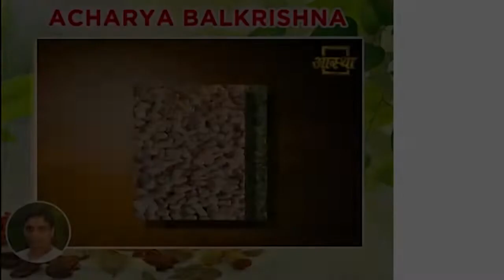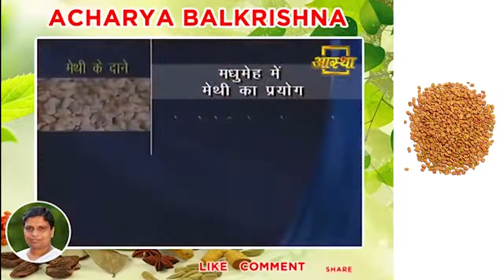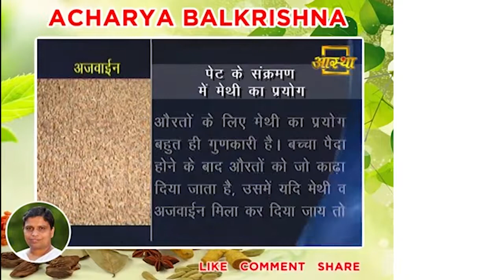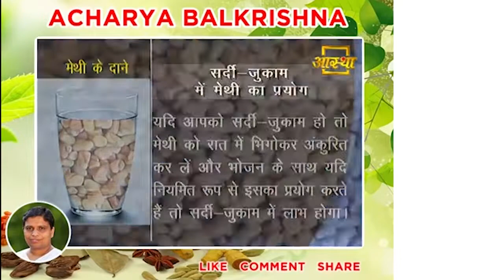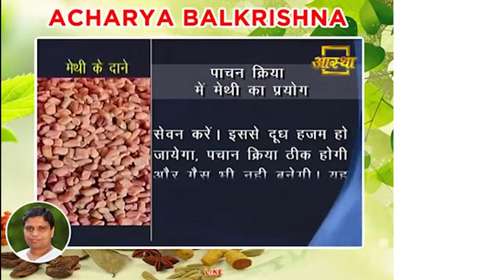मेथी दाने के फायदे Acharya Balkrishna | Ayurvedic Support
Acharya Balkrishna : मेथी दाने  के फायदे
ayurvedic Support

Acharya Balkrishna,
patanjali,
patanjali products,
Yoga,
Ramdev baba,
baba ramdev,
Ayurvedic Support
मेथी दाने के फायदे,
मेथी दाने का उपयोग,
मेथी पाउडर के फायदे और नुकसान,
मेथी पाउडर के फायदे,
मेथी दाने के फायदे बालों के लिए,
मेथी दाने का पानी पीने के फायदे,
मेथी दाना कैसे खाएं,
मेथी के फायदे पेट के लिए,